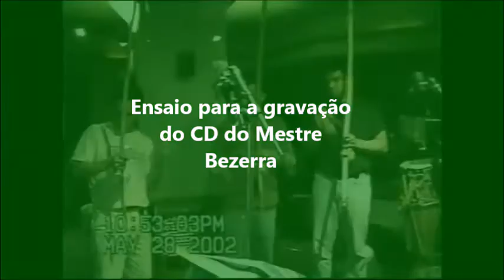Worshop em canada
Esta é uma parte do registro na ocasião em que Mestre Bezerra representou o brasil como embaixador cultural em Toronto canada.